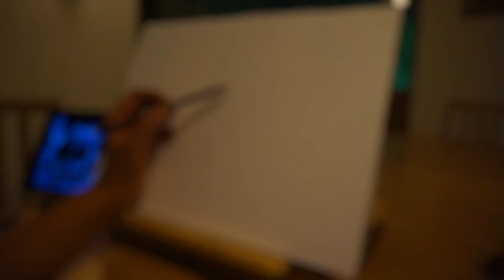Drawing a Puppy / Charcoal Drawing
A Charcoal Drawing of a Puppy..  I hope you like it.